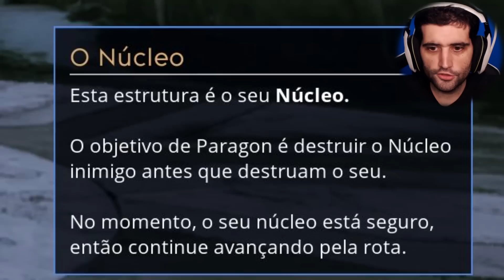ME SURPREENDI DEMAIS JOGANDO ESSE JOGO INCRÍVEL - PRIMEIRA VEZ EM PARAGON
LINK DIFERENCIADO PARA BAIXAR DE GRAÇA!!!